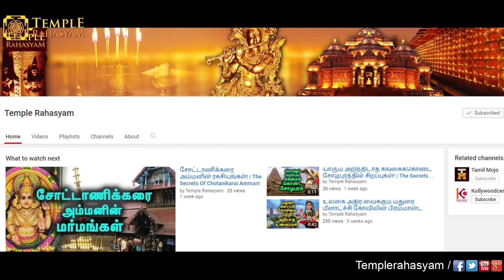வியர்க்கும் முருகன் சிலை ! சாத்தியமா? | Sweating Murugan! Believe It Or Not !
Sikkal Singara Velan Temple is one of the most popular Hindu temples dedicated to Lord Muruga and a contender for the unofficial seventh Padaiveedu of Muruga, along with the popular Arupadaiveedu (six abodes of Lord Muruga).